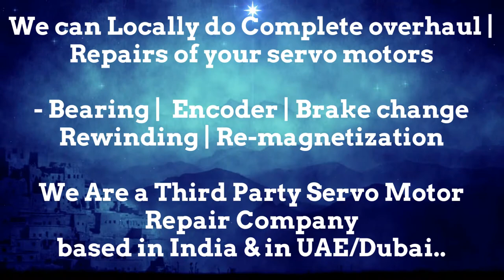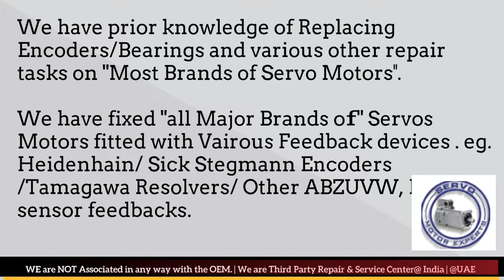Vickers Motor Distributor Service Center Dealer in Stock buy Dubai stock Encoder Resolver India UAE